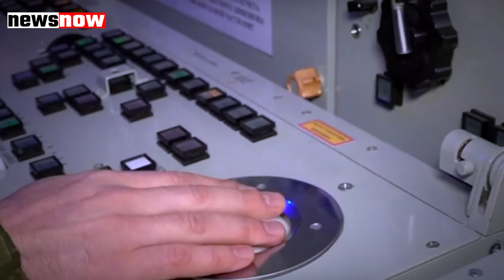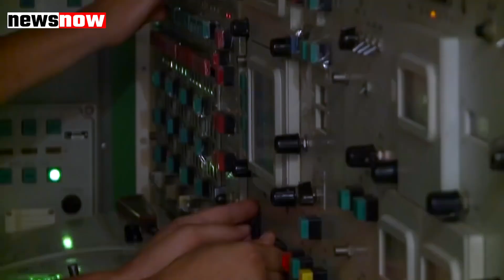तुर्की और रूस के गहरे हो रहे रिश्ते, एस-400 मिसाइल सिस्टम को लेकर बड़ा फैसला